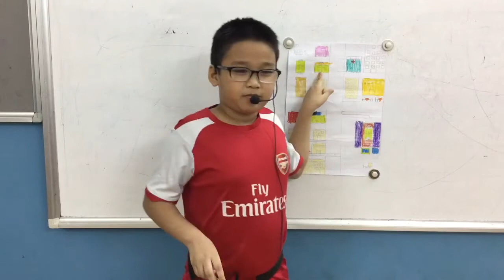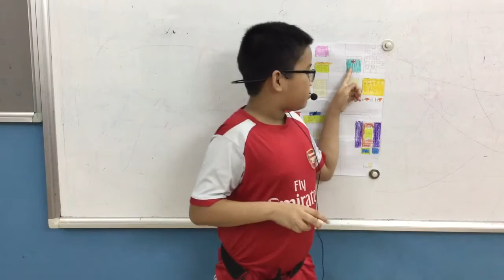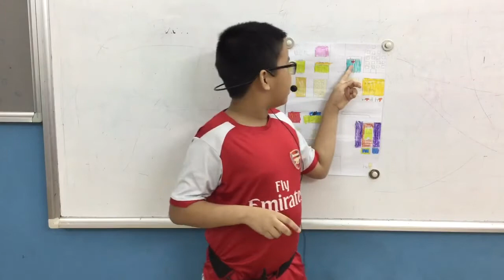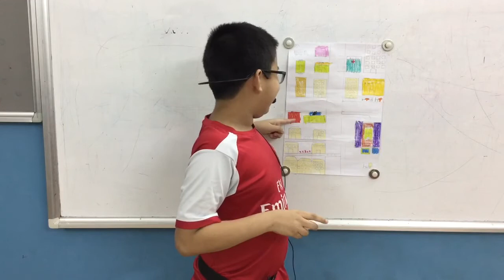CEC_Mini Project Number 7_A Map Of My Neighborhood_Discover 1C_Chấn Hưng